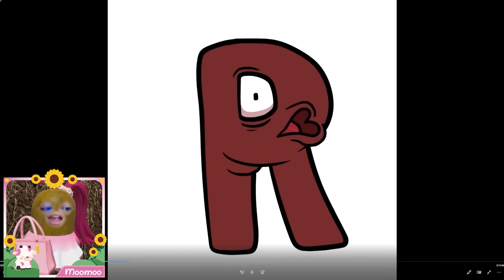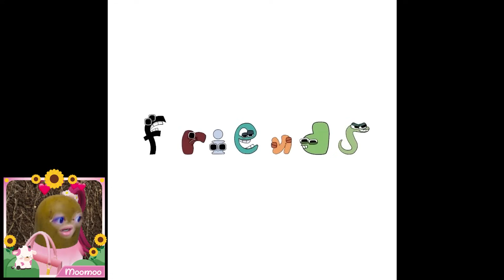KISAH NYATA DAN KELAM DI BALIK ALPHABET LORE feat @BANGJBLOX | MOOMOO REACTION